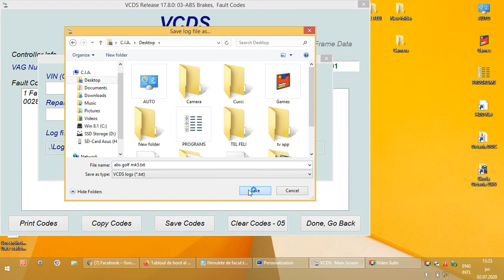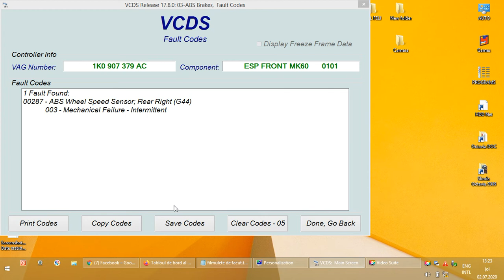VCDS (Vag-Com) VW Golf Mk5 - ABS/ESP Fault Codes & Save Log